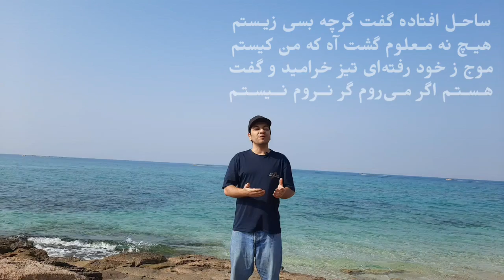خیلی‌ها در ساحل غرق می‌شوند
نهنگی بچه خود را چه خوش گفت
به دین ما حرام آمد کرانه
به موج آویز و از ساحل بپرهیز
همه دریاست ما را آشیانه